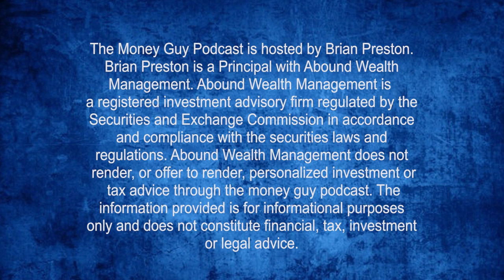How to do Charitable Giving the Right Way